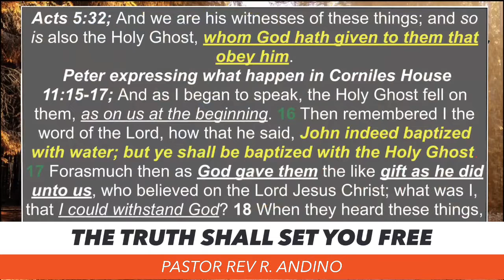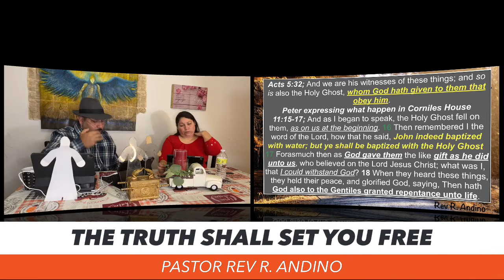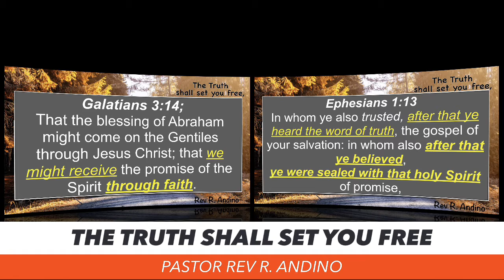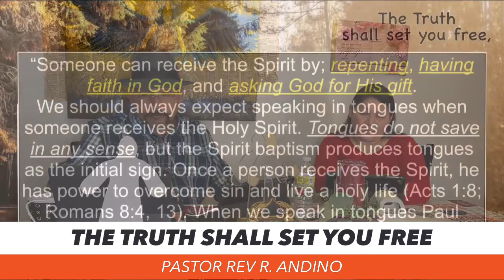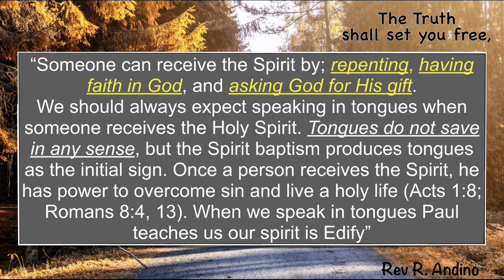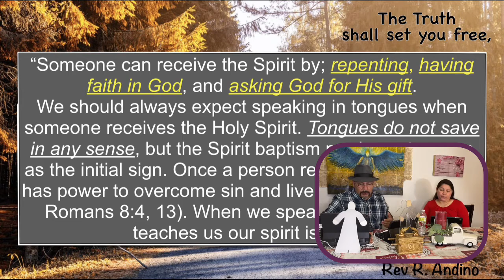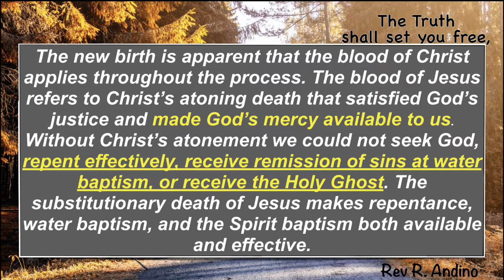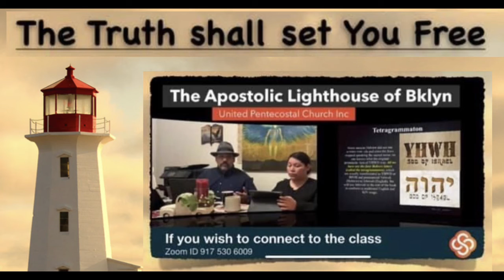The Truth shall set you free (Can I Speak in Tongue, if so How?)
The truth shall set you free. Is Friendly small group Bible study hosted by Pastor Rev. Ruben Andino every Monday at 8:30 PM eastern time. Will we discuss in the open form from a biblical perspective questions and brought to us by the public. We transmit live through Facebook YouTube in Zoom. If there is a topic that you would like us to discuss please feel free to do so. On Wednesdays at 8:30 we host the same form in Spanish. Rev. Ruben Andino Is the senior bishop at The Apostolic Lighthouse. United Pentecostal church Inc.

Today’s topic: Can I speak in tongues, If so How?